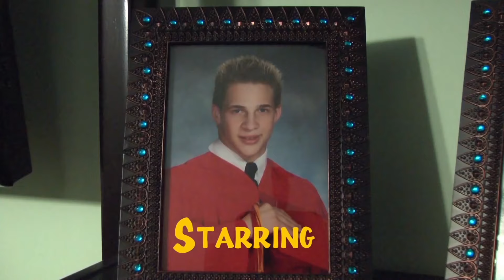The Jackson Family Opening the One Billy Gunn Theme